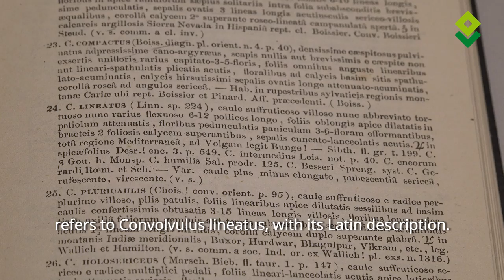CultureChezVous - Conservatoire et Jardin botaniques de Genève - 1er avril 2020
L'herbier des Conservatoire et Jardin botaniques de Genève est l'équivalent d'un dictionnaire de la diversité végétale. Avec ses 6 millions d'échantillons, il se place au 6e rang mondial. La collection d'échantillon d'Augustin Pyramus de Candolle illustre les connaissances en botanique au 19e siècle.